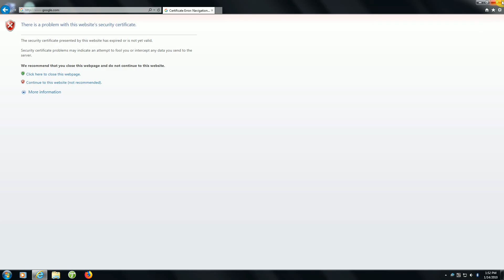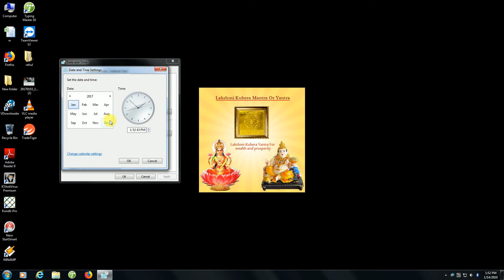There is a problem with this website security certificate. Error in internet explorer(Sai Computer)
We recommend that you close this webpage and do not continue to this website.

Recommended iconClick here to close this webpage.

Not recommended iconContinue to this website (not recommended).